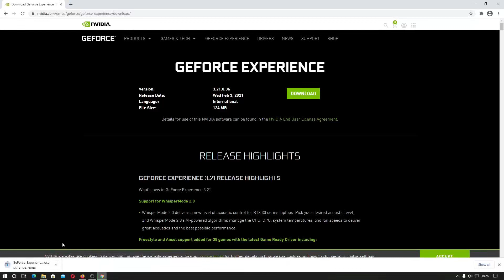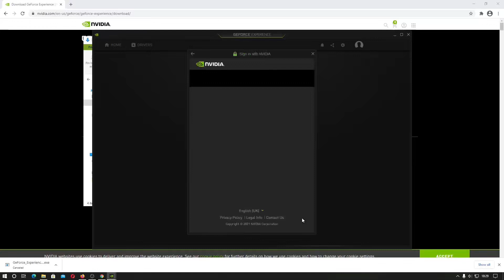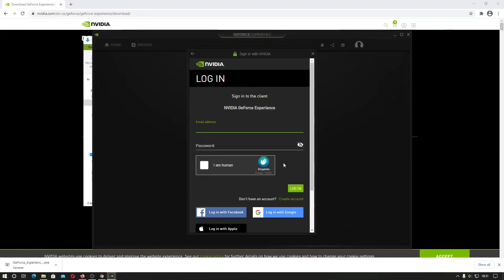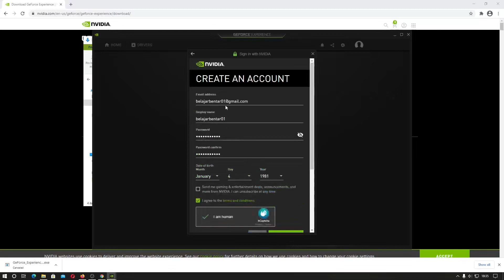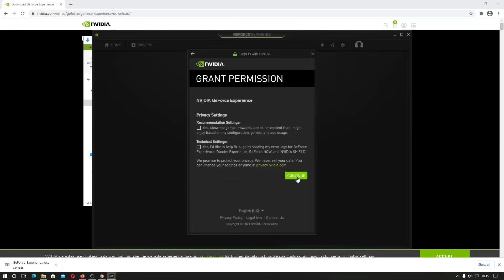Cara Download, Install dan Buat Akun Nvidia GeForce Experience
Sekarang kita akan belajar cara mendownload, install, dan membuat akun agar dapat menggunakan NVIDIA GeForce Experience.

GeForce Experience adalah aplikasi yang bisa kalian gunakan untuk merekan dan membagikan video, screenshot, dan livestream. Selain itu juga bisa kalian gunakan untuk mengupdate driver, merubah tampilan game dengan NVIDIA Freestyle, NVIDIA ANSEL, dan mengoptimalkan pengaturan game.

Untuk NVIDIA Freestyle, NVIDIA ANSEL, Optimal Game Settings, Highlight, Optimal Application Settings. Memiliki daftar game dan aplikasi yang didukung pada:

Bagian video:
00:00 Kegunaan GeForce Experience
00:34 Download dan install GeForce Experience
01:29 Membuat akun dan Login akun NVIDIA
04:00 Verifikasi Akun NVIDIA Experience